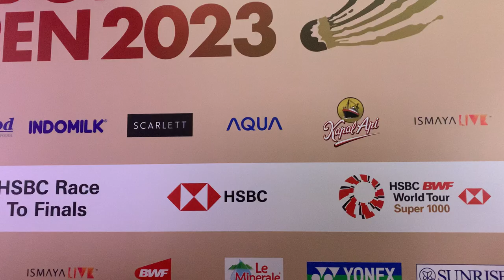Aaron Chia/ Soh Wooi Yik ke Final Indonesia Open. Ini Wawancaranya Usai Babak Semifinal